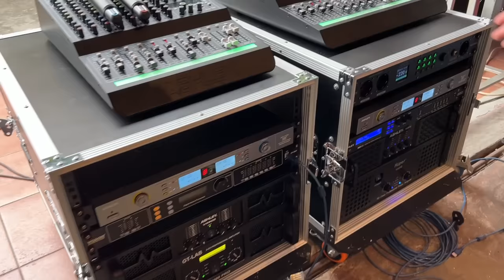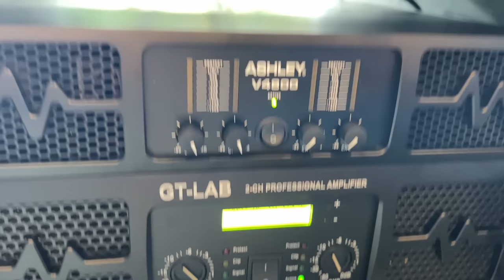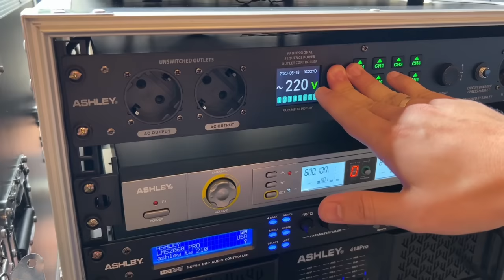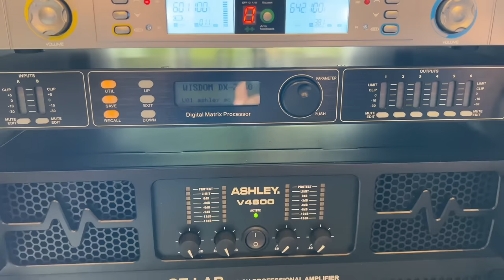Paket Sound 60jt VS 100jt // LINE ARRAY VS GC BALAP // Meluncur ke TIMIKA // 2023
Nah Lama gak buat Konten durasi Panjang di Youtube/Fanspage nih Bosku.,,, Nah ini kita Full Review dan Chek Sound Yuk dua Sound yang akan kita kirim yaitu Sound Paket tepatnya di 64jt VS 107jt dengan banyak perbedaan System Speaker dan dapur pacunya.. Ayukkk Gaskennn dan pakai Headsetnya ya Bosku.

Toko Fortino Pro Audio & Lighting
Jl.Piere Tendean no 17 Kota Manado
Info Produk Fortino Official WA